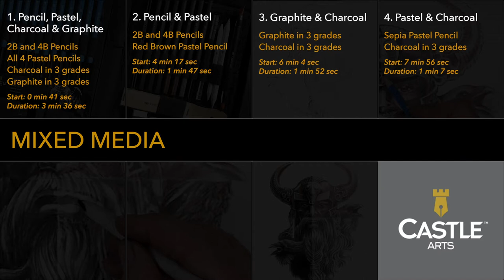40 Piece Drawing Set Tutorial Part 5/5: Mixed Media | Castle Arts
In this video from Castle Arts we show you how to color a viking using our 40 Piece Premium Quality Drawing Set. This illustration is divided into quarters.

00:00 Introduction

00:41 - Stage One uses all four pastel pencils, grey, black, sepia and red brown, all three charcoal pencils, soft, medium and hard and the 2B and 4B drawing pencils. Also how to use paper blenders and the kneadable eraser.

04:17 - Stage Two uses the 2B pencil, red brown pastel pencil, blenders and kneadable eraser.

06:04 - Stage Three uses all four pastel pencils, grey, black, sepia and red brown, blenders, sending block and kneadable eraser.

07:56 - Stage Four uses the sepia pastel pencil, hard, medium and soft charcoal pencils. The blenders, sanding block and kneadable eraser.

You can also download an A4 PDF tutorial which guides you through the techniques used to color and blend the illustration. The PDF also includes a pencil sketch outline of the viking so you can print out and practice as many times as you like.

To view this video and download the accompanying tutorial PDF please

Once you've completed your viking, upload to Instagram using the hashtag castlearts, we would love to see and share your artwork. Enjoy!